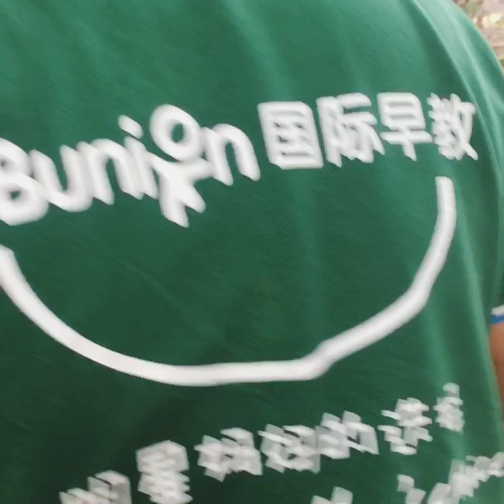Manok nmin sa bukid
Buhay sa bukid ..morning routine pkain ng manok at nanguha ng mangga